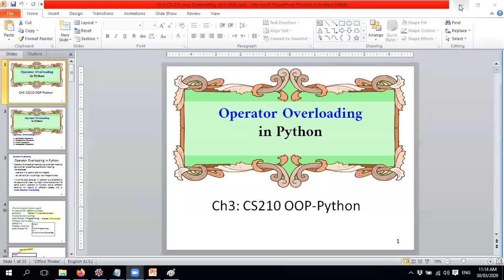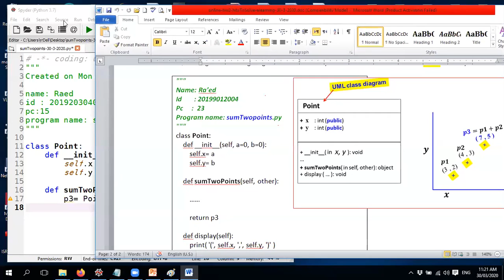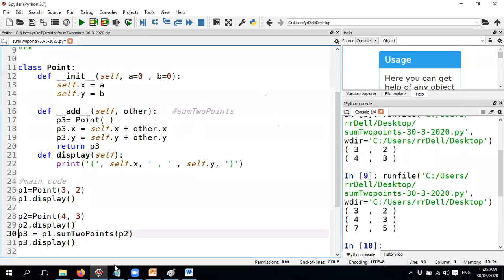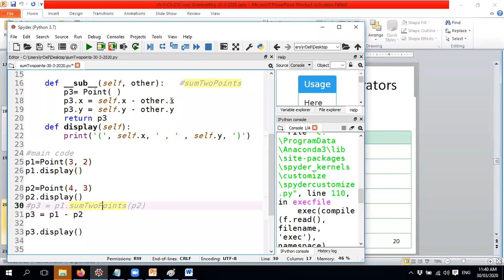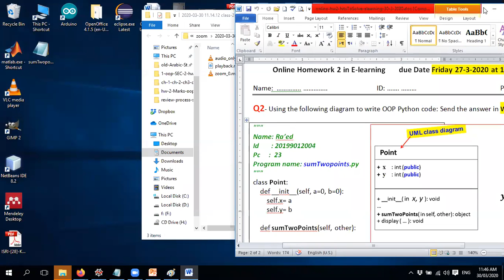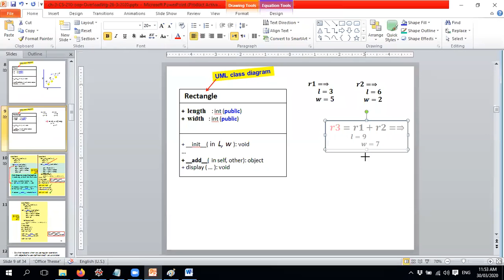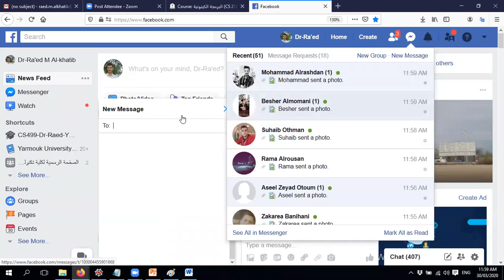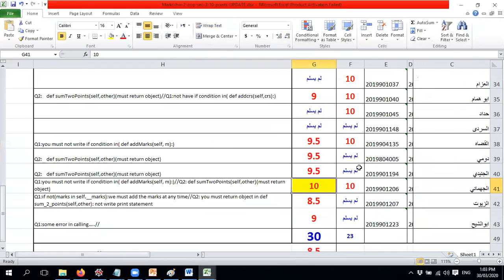cs210 oop overloading Dr Ra'ed M Al Khatib